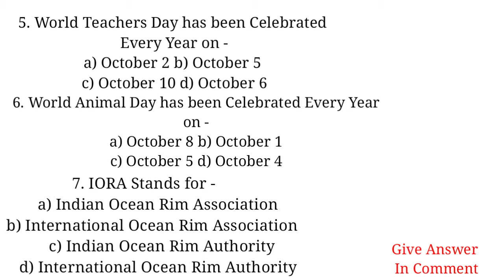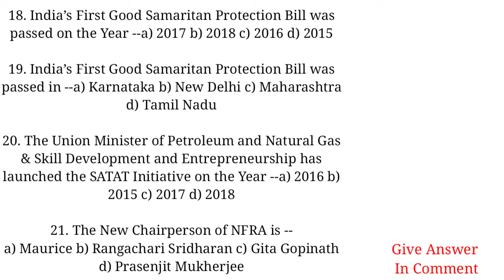RRC Chennai Safaiwala Syllabus || CBT exam General Knowledge 20 Question and Answer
RRC chennai safaiwala and para medical exam some general question and answer that help your CBT exam.